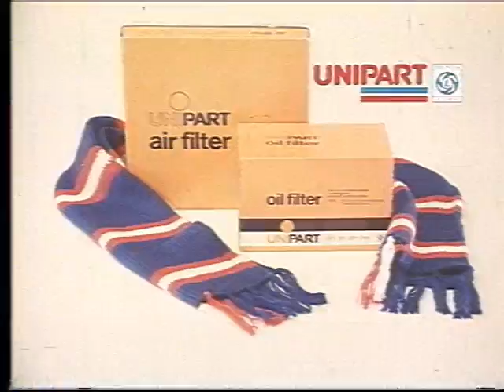Unipart Pat Jennings Oil Filters advert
Classic Unipart advert